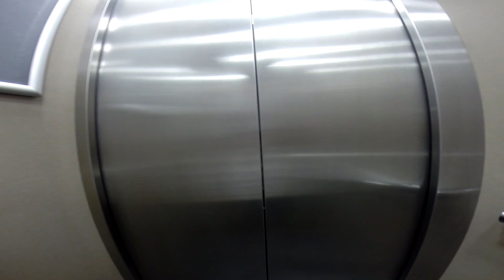Влог-Панчарево!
Надявам се влогчето да ви е харесало,ако е така оставете един лайк и скоро може да има подобни клипове!